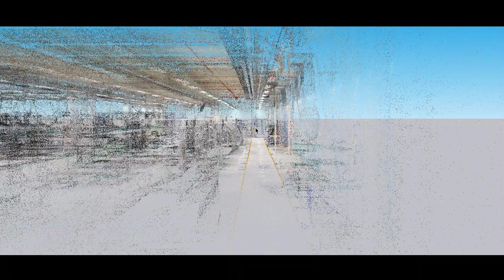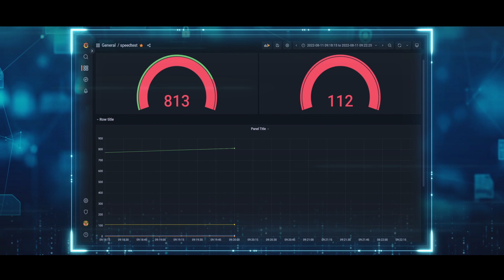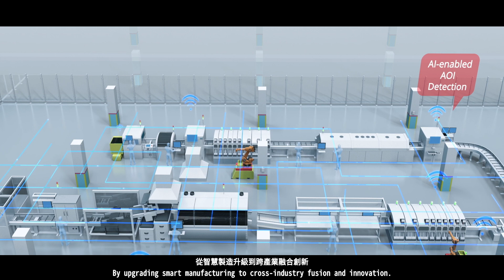Applications in Inventec 5G Smart Factory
By upgrading smart manufacturing to cross-industry fusion and innovation, looking into the future, Inventec will continue dedicating to its mission of providing extensively insightful consulting and technical services featuring high efficiency to customers and the ecosystem.